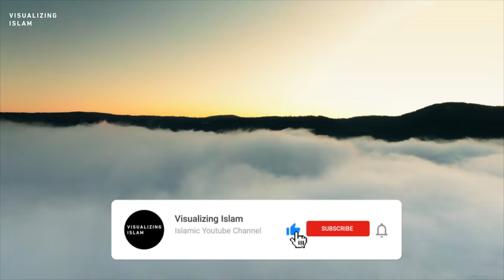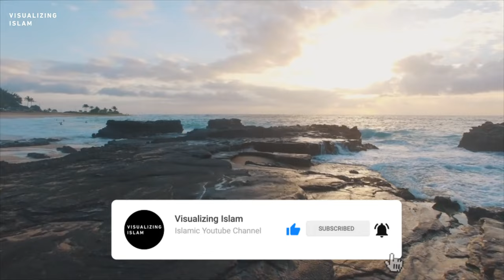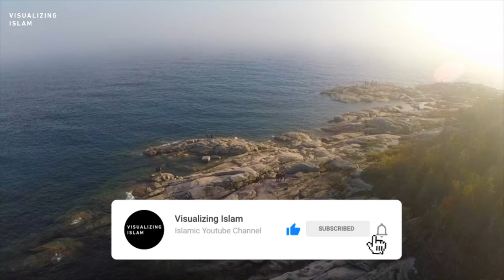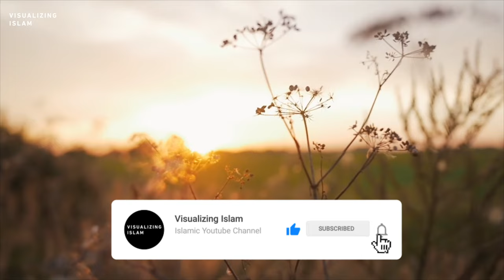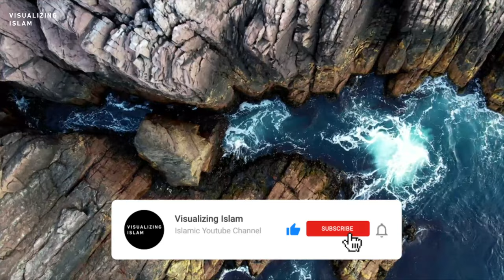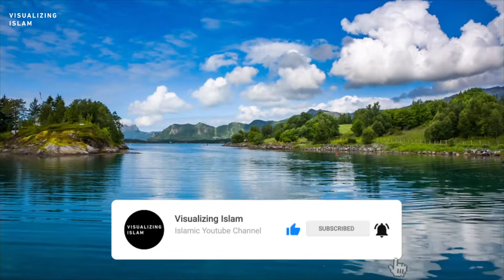Surah Al-Mutaffifin 10x Repeat | Mishary Rashid Alafasy | مشاري بن راشد العفاسي | سورة المطففين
Hope you will benefit from this Surah Al Mutaffifin repeated x10 times by reciter Mishary Rashid Alafasy, a Kuwaitan Qari in HD resolution with beautiful clips of nature. It's a great way to correct your recitation or to memorize the Surah and leaving it playing before falling asleep or for babies.

SUMMARY